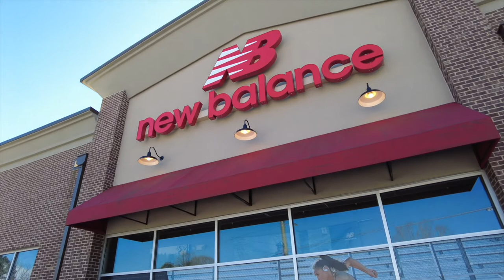THE SNEAKERS & STRANDS SHOW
THE SNEAKERS & STRANDS SHOW Ep2
On This Show We Discuss The Latest SneakerS & BEST STRANDS

Be sure to Check Out The Previous Episodes